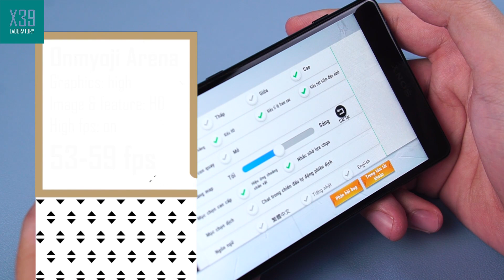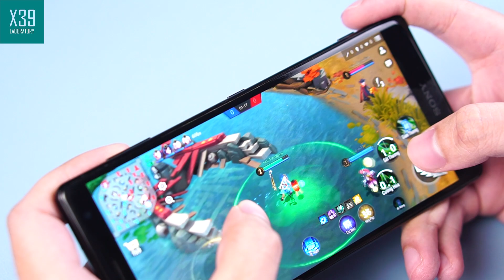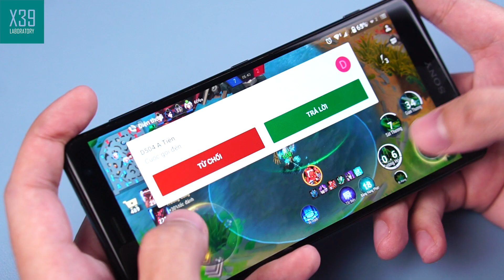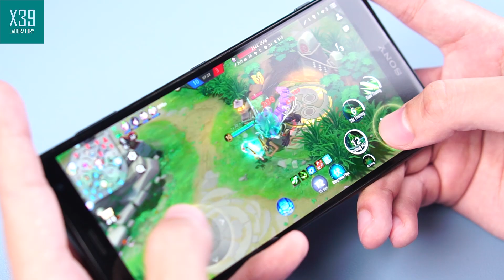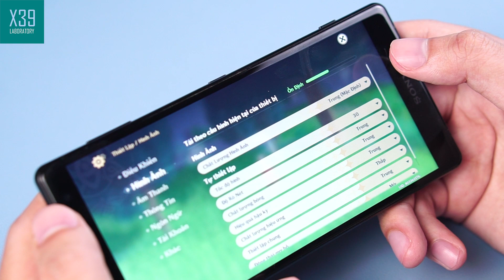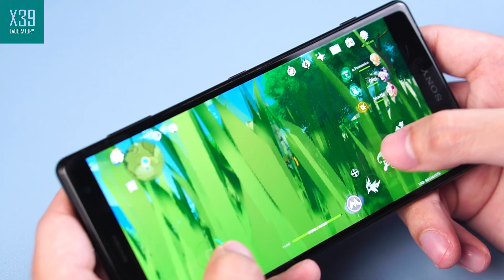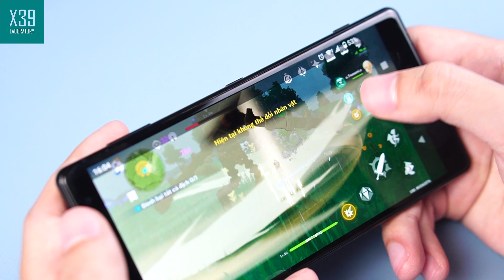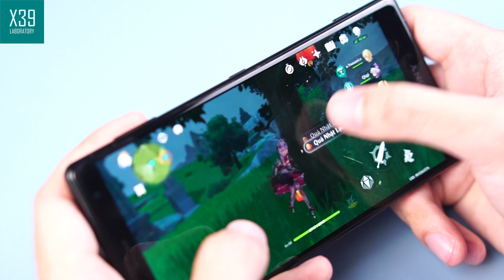$120 Sony Xperia XZ2 GAMING: Onmyoji Arena, Genshin Impact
📱Mini PC ram 6GB/ 8GB from $90